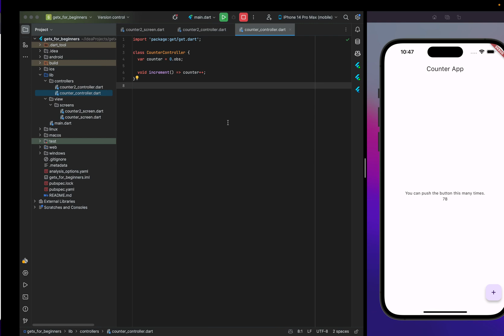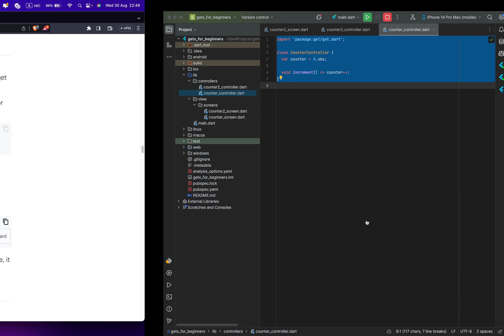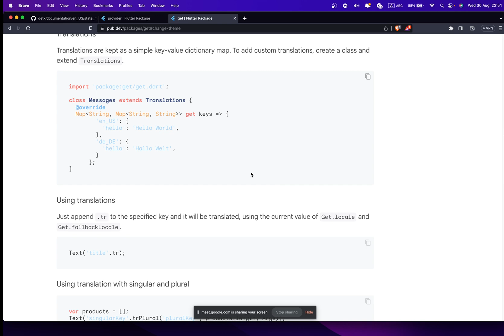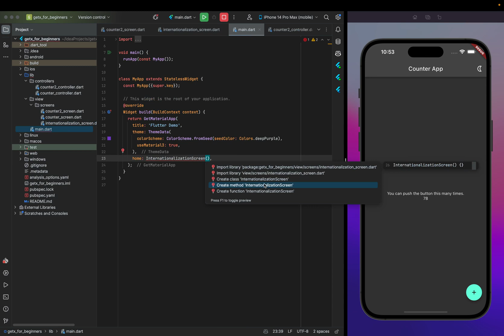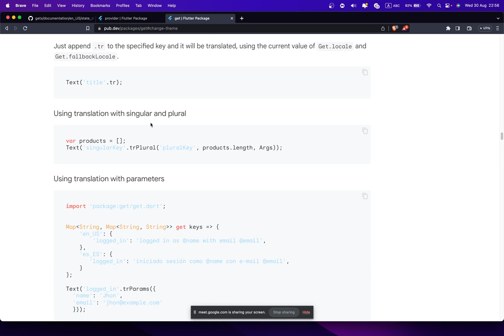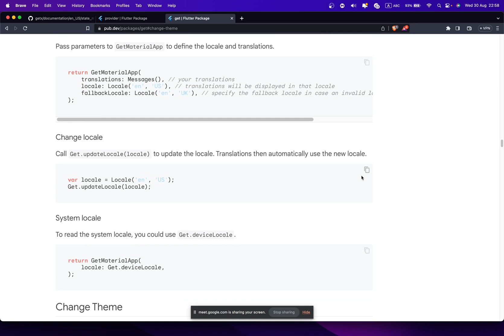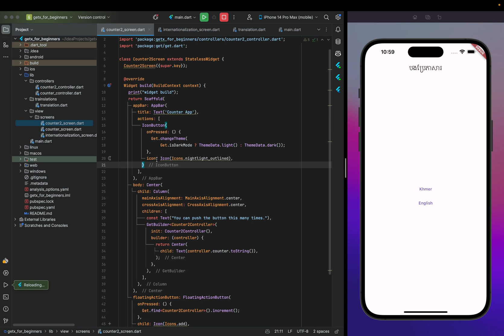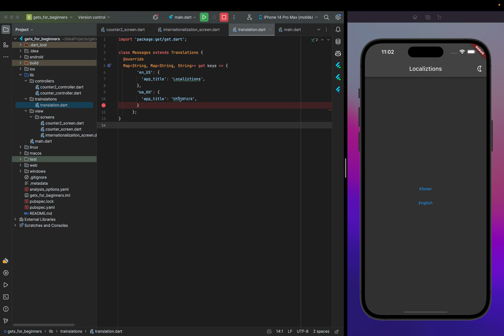Flutter Localization and Change Theme Dark mode / Light Mode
Localization and Change Theme Dark mode / Light Mode